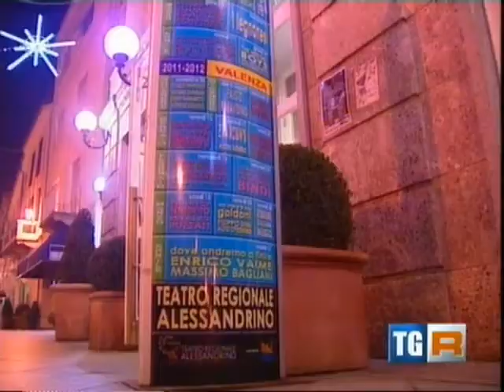TG3_ALESSANDRIA_PARAVIDINO.mp4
Ultimo lavoro teatrale di Fausto Paravidino, che racconta la storia di una famiglia normale. Una donna che non vorrebbe morire, ma che non potendo fare altrimenti cerca di farlo meglio che può. Il contesto, per contro, non è drammatico. Nessuno dei personaggi toccati dalla tragedia aggrotta le ciglia, la tragedia non lascia posto al formalismo, è quel che è, si ride e si piange, la vita continua anche quando sta per finire.